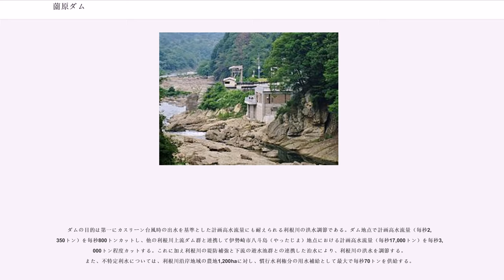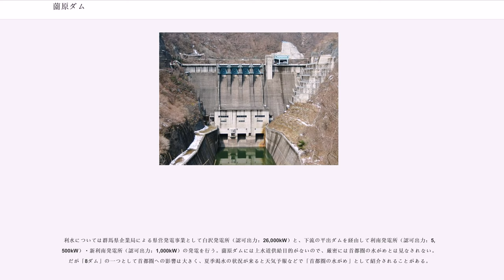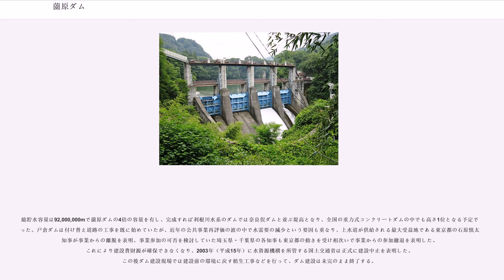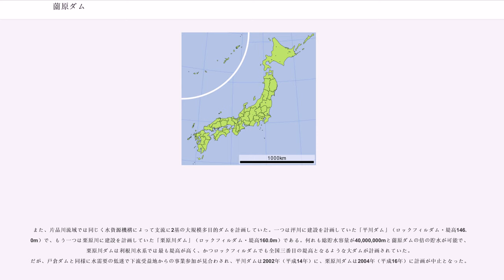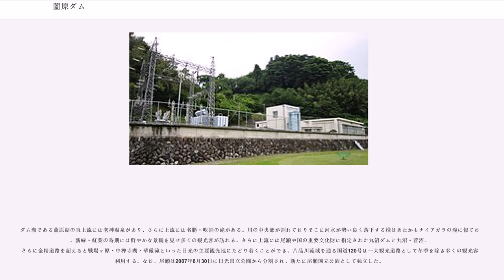薗原ダム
薗原ダム（そのはらダム）は群馬県沼田市利根町（旧利根郡利根村）穴原地先、一級河川・利根川水系片品川に建設されたダムである。

国土交通省関東地方整備局が管理する特定多目的ダムで、利根川の治水と首都圏への利水を司る利根川水系8ダムの一つである。堤高76.5mの重力式コンクリートダムで、8ダムの中では藤原ダム（利根川）・相俣ダム（赤谷川）に次いで三番目に建設されたダムである。ダム湖は薗原湖（そのはらこ）と呼ばれる。

1947年（昭和22年）のカスリーン台風により甚大な被害を受けた利根川流域の総合的な治水対策を図るため、建設省（現・国土交通省）は1948年（昭和23年）より利根川の有力支川である片品川に多目的ダムを建設するための予備調査を開始した。その後経済安定本部の諮問機関・治水調査会の答申を元に「利根川改訂改修計画」が1949年（昭和24年）に立案され、1952年（昭和27年）には治水・利水の根本対策として利根川水系8ダム計画が策定された。

この中で片品川では老神温泉地点と薗原地点がダム建設地点候補に挙ったが、1953年（昭和28年）に薗原地点に建設を決定し1958年（昭和33年）に実施計画調査に入った。この間76戸85世帯の水没住民に対する補償交渉が行われた。だが住民の反対運動は極めて激しく、その激烈さは当時九州で起こっていた蜂の巣城紛争にも劣らぬものであったという。水没地には老神温泉の旅館5軒も含まれており、こうしたことも反対運動を激しくさせた。建設省は水没する源泉補償として10か所の試掘を行うなど温泉に対する補償も並行して行われた。結果補償交渉は難航しながらも妥結し本体工事に着手、1965年（昭和40年）に完成した。

ダムの目的は第一にカスリーン台風時の出水を基準とした計画高水流量にも耐えられる利根川の洪水調節である。ダム地点で計画高水流量（毎秒2,350トン）を毎秒800トンカットし、他の利根川上流ダム群と連携して伊勢崎市八斗島（やったじま）地点における計画高水流量（毎秒17,000トン）を毎秒3,000トン程度カットする。これに加え利根川の堤防補強と下流の遊水池群との連携した治水により、利根川の洪水を調節する。また、不特定利水については、利根川沿岸地域の農地1,200haに対し、慣行水利権分の用水補給として最大で毎秒70トンを供給する。

利水については群馬県企業局による県営発電事業として白沢発電所（認可出力：26,000kW）と、下流の平出ダムを経由して利南発電所（認可出力：5,500kW）・新利南発電所（認可出力：1,000kW）の発電を行う。薗原ダムには上水道供給目的がないので、厳密には首都圏の水がめとは見なされない。だが「8ダム」の一つとして首都圏への影響は大きく、夏季渇水の状況が来ると天気予報などで「首都圏の水がめ」として紹介されることがある。

利根川水系のダムの中では比較的規模の小さいダムであり、渇水の際にはダム湖である薗原湖の貯水率は低下しやすかった。このため独立行政法人水資源機構（当時は水資源開発公団）は利水機能強化のために、薗原ダムのさらに上流にある利根郡片品村戸倉地点の片品川に高さ158.0mの重力式コンクリートダム（当初はロックフィルダム）である「戸倉ダム」を建設する計画を発表した。

総貯水容量は92,000,000mで薗原ダムの4倍の容量を有し、完成すれば利根川水系のダムでは奈良俣ダムと並ぶ堤高となり、全国の重力式コンクリートダムの中でも高さ1位となる予定であった。戸倉ダムは付け替え道路の工事を既に始めていたが、近年の公共事業再評価の波の中で水需要の減少という要因も重なり、上水道が供給される最大受益地である東京都の石原慎太郎知事が事業からの離脱を表明。事業参加の可否を検討していた埼玉県・千葉県の各知事も東京都の動きを受け相次いで事業からの参加撤退を表明した。これにより建設費財源が確保できなくなり、2003年（平成15年）に水資源機構を所管する国土交通省は正式に建設中止を表明した。この後ダム建設現場では建設前の環境に戻す植生工事などを行って、ダム建設は未完のまま終了する。

また、片品川流域では同じく水資源機構によって支流に2基の大規模多目的ダムを計画していた。一つは泙川に建設を計画していた「平川ダム」（ロックフィルダム・堤高146.0m）で、もう一つは栗原川に建設を計画していた「栗原川ダム」（ロックフィルダ...